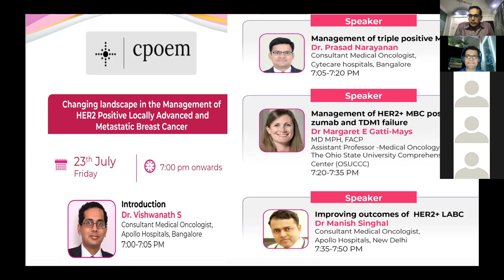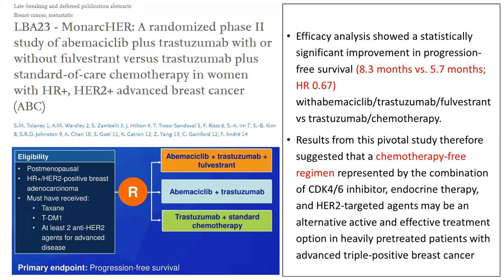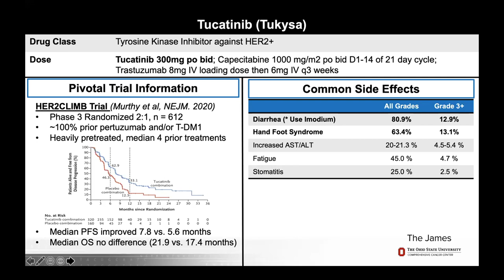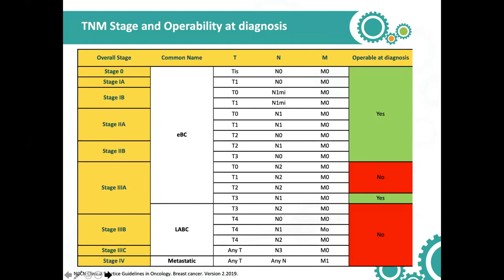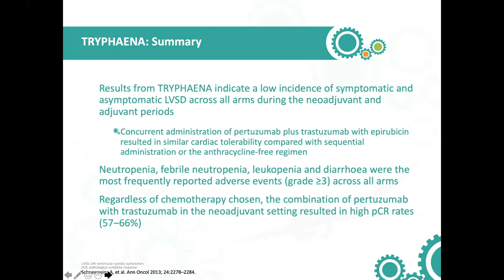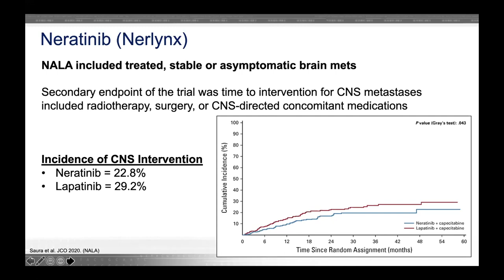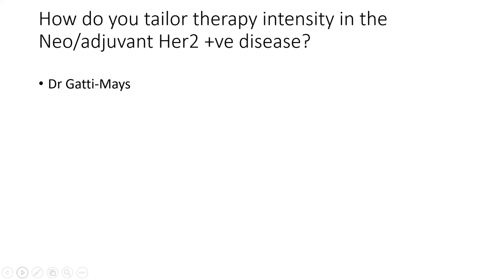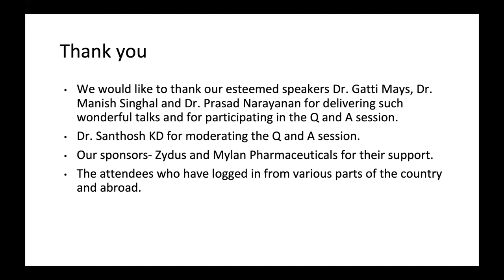Changing landscape in the management of HER2 positive locally advanced and metastatic breast cancer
With a plethora of novel drugs in the scene of Her2 positive breast cancer, the management of this subset of patients in the locally advanced and metastatic setting has evolved significantly. We hope to address this in this webinar with Dr. Margaret E Gatti-Mays, Assistant Professor in the Division of Medical Oncology at The Ohio State University Comprehensive Cancer Center as the international speaker and leading speakers from India as well.